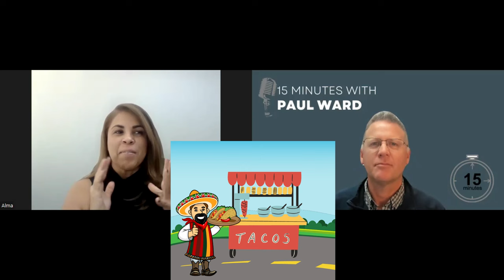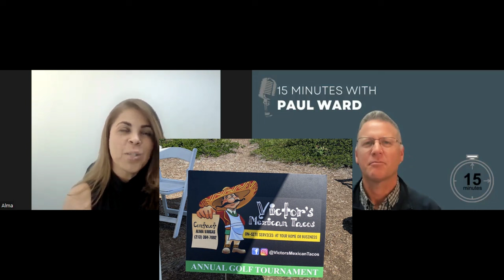Sizzling Success: From Pushcart to Culinary Triumph w/ Victor's Mexican Tacos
Join us on a mouthwatering adventure as we delve into the world of Victor's Mexican Tacos, a culinary sensation that has taken the catering scene by storm. In this captivating show, we explore the story behind the flavorful success of Victor's Mexican Tacos, guided by the visionary Alma Vargas.
Discover the secrets behind the inception of this thriving catering business and explore the science that goes into preparing the perfect amount of delectable dishes for various events. From intimate gatherings to grand celebrations, Victor's Mexican Tacos caters to a diverse array of events, leaving taste buds tingling with satisfaction.
Learn about Alma's motivation to enter the catering world and the intriguing journey from the humble beginnings of one cart to the impressive expansion that defines Victor's Mexican Tacos today. Explore the unique aspects that set Victor's apart from franchised tacos and hear Alma's perspective on the kind of events that resonate with her the most.
The show also uncovers the fascinating story behind the name 'Victor's Mexican Tacos' and explores the challenges and triumphs of managing multiple locations simultaneously. From real-life experiences, Alma is able to leave the listeners with advice on starting their own business.

0:00 Welcome to the show and Introduction of Alma Vargas of Victor’s Mexican Tacos
1:00 What is Victor’s Mexican Tacos?
1:33 What type of events are catered?
2:05 What made Alma Vargas want to get into catering?
3:35 How did Alma FIRST start? And the Science behind how much is made for each event.
5:25 How did Victor’s Mexican Tacos get its name?
6:52 How did the business grow from one cart to where it is now?
8:28 Can Victor’s Mexican Tacos be in multiple places on the same day?
8:50 What kind of events does Alma Vargas gravitate towards?
9:33 Alma’s biggest catering event to date
10:30 How do Victor’s Mexican Tacos stand out from franchised tacos?
11:19 What does the future have in store for Victor’s Mexican Tacos?
11:57 What territory does Victor’s Mexican Tacos cover currently?
12:20 Other advice for people looking to start a business
13:42 Thank you to our sponsor: Opus Escrow

Related Episodes:
Grains of Wisdom: A Conversation with Andrea Crawford of Roan Mills Bakery
Sage Brews: A Female-Owned, Organic Brewery
Mingles Coconuts: Fresh Thai Coconuts & Artisan Products

Check out our featured listings as well as other properties for sale in the area